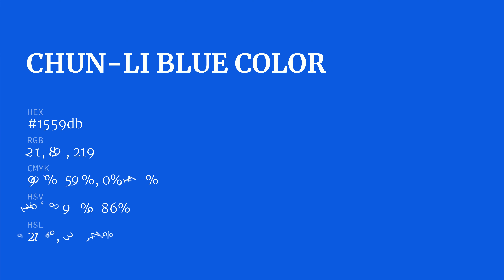Chun-Li Blue color 1559db hex color - Blue color - Warm color 1559db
What color is Chun-Li Blue ? 1559db hex color - Blue color - Warm color 1559db

Hex 1559db Color Code is also known as Chun-Li Blue color.

Hex 1559db Color code in RGB color code model is created after adding 8.24% red color, 34.90% green color and 85.88% blue color.
Hex 1559db Color code in CMYK color (process color) code model is generated after subtraction of 90% cyan, 59% magenta, 0% yellow and 14% black.